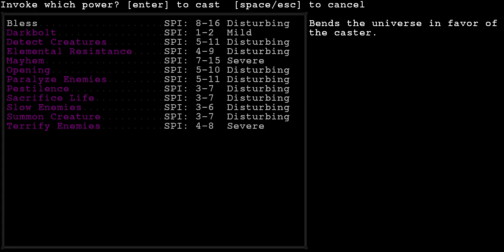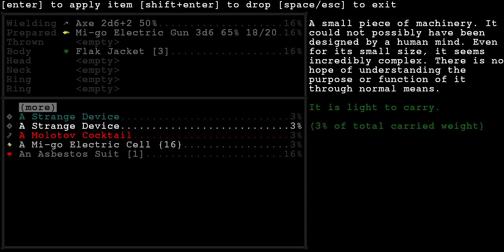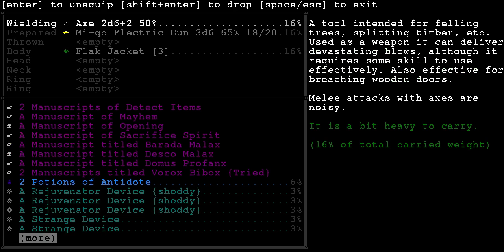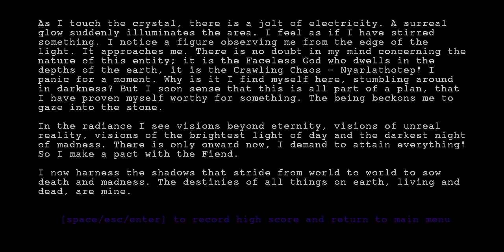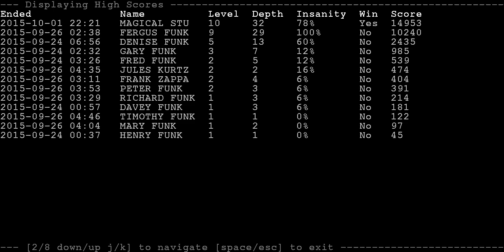Infra Arcana 29th part 4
where video editing software is literally hitler